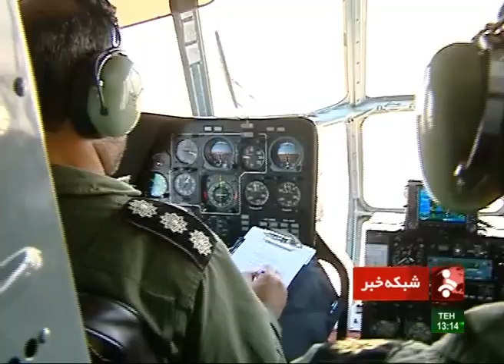Iran first long range resonance 3D digital informing Ghadir radar رادار برد بلند قدير ايران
Ghadir radar Geo coordinate
35°08'01.4"N, 52°28'09.5"E

The commander of Iran's Khatam ol-Anbia Air Defense Base (قرارگاه پدافند هوايي خاتم النبياء) Brigadier General Farzad Esmayeeli (تيمسار سرتيپ فرزاد اسماعيلي) unveiled new radar in Garmsar county (شهرستان گرمسار) today.
Brigadier General Farzad Esmayeeli (تيمسار سرتيپ فرزاد اسماعيلي) said this is a resonance digital informing 3D radar made by IRGC air and space R&D center (كانون پژوهشي هوا فضاي سپاه پاسداران), developing Ghadir (قدير) radar has been lasted about five years.
Ghadir (قدير) radar has 1100 Km (683.5 Mile) range and 300 Km (186.4 Mile) detection altitude in 360 degree using its 100 small independent radars.
Qadir (قدير) radar able to detect small and low altitude targets like drones, cruise and ballistic missiles also satellites in Leo Earth orbit.
Qadir radar is joint to the Iran's domestic air defense network now.